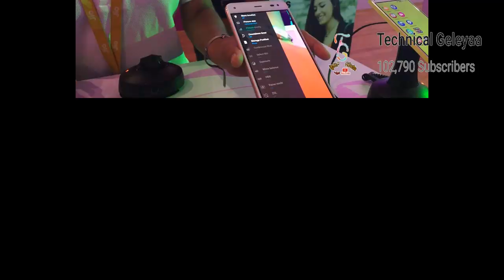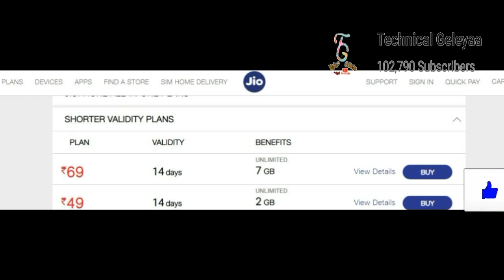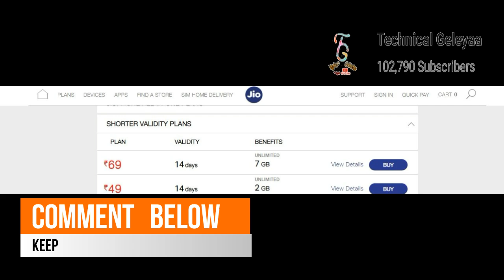ಜಿಯೋ ಕಡೆಯಿಂದ 2 ಹೊಸ ಪ್ಲಾನ್ | Jio launches 2 New Plan 28 Days validity plans for Jio users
Jio launches Rs 69 and Rs 49 shorter validity plans for JioPhone users

Rs 69 pack offers 7GB data at a speed of 0.5GB a day, on exhausting the limit, it will be offered unlimited at 64kbps of speed. While, Rs 49 pack offers a total of 2GB of data.

Reliance Jio has newly launched two shorter validity plans for its JioPhone users. The plans with 14 days validity each are priced at Rs 69 and Rs 49.

Both the plans offer unlimited voice service on Jio to Jio calls, while Jio to non-Jio calls have a cap of 250 minutes.

Further, offerings common to both plans include 25 free SMSes and complimentary subscription to Jio Apps which include JioTV, Jio Cinema, and others.

ಧನ್ಯವಾದಗಳು🙏🙏

◻ಲೈಕ್ 👍🏻
◻ಕಾಮೆಂಟ್✍
◻ಶೇರ್ ಮಾಡಿ..🤝🏻